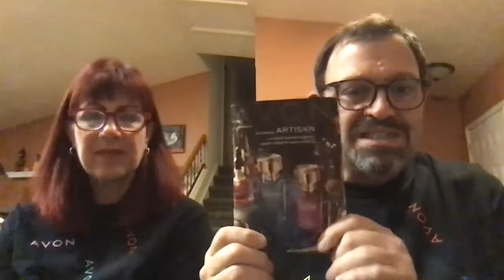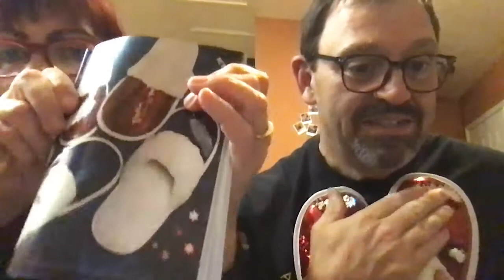C 23 prod haul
So much fun for Christmas 2020 with Avon!  This is just the beginning!  Campaign 23 with 24 just around the corner with more!